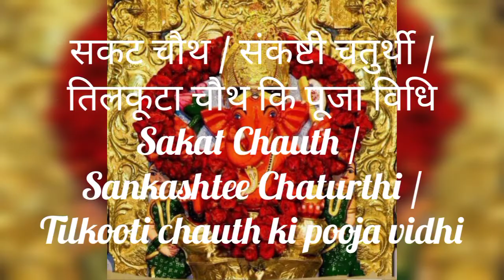सकट चौथ पूजा विधि / Sakat Chauth Ki Puja Vidhi / Til Chauth / Maghi /Mahi Chauth Puja Vidhi in Hindi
सकट चौथ पूजा विधि /Sakat Chauth Ki Puja vidhi